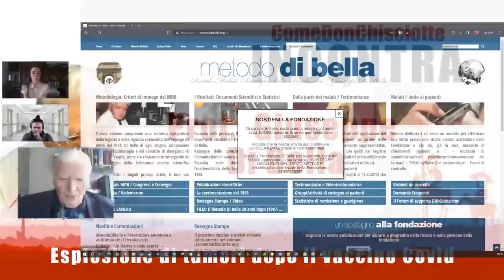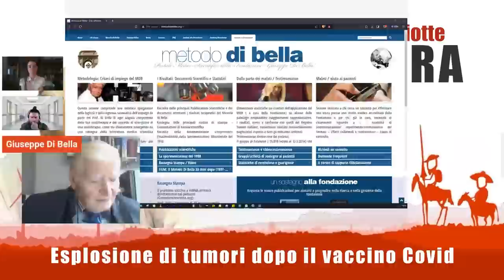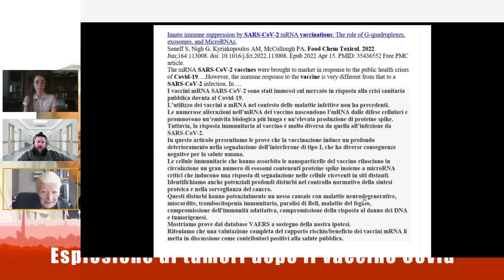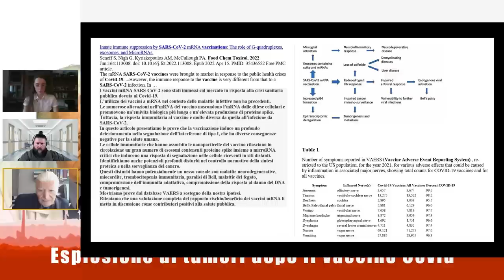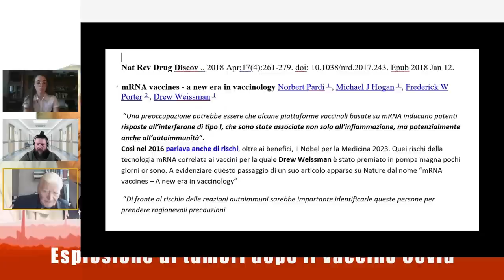Esplosione di tumori dopo il vaccino Covid - Prof. Di Bella - CDC Incontra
In questa prima puntata della nuova stagione abbiamo l'onore di intervistare il Prof. Giuseppe Di Bella, figlio del medico che ha ideato la multiterapia MDB e che, dalla morte del padre, si è dedicato esclusivamente alla cura dei malati di cancro e alla ricerca scientifica, creando infine la Fondazione che porta il loro nome.

Entrambi sono stati largamente ostracizzati dalla medicina convenzionale, dai media e dai governi nostrani per aver provato l'efficacia della "Multiterapia Di Bella". I pazienti che però si sono salvati grazie a questo metodo sono molti: sul sito metododibella.org, infatti, sono stati pubblicati ben 553 casi di ammalati curati e infine salvati, con un miglioramento della qualità di vita e soprattutto senza particolari effetti collaterali, che invece sono molto comuni con le terapie standard.

In questa intervista, ci concentriamo su un tema che è stato centrale in questi anni: gli effetti avversi successivi alla vaccinazione contro la Covid, soffermandoci soprattutto sulla correlazione tra il vaccino e l'esplosione di casi di malattie neoplastiche e tumorali.

Il Professor Di Bella ci spiega inoltre nel dettaglio in cosa consiste il trattamento MDB, con particolare riferimento all'uso della somatostatina, l'efficacia dei ritinoidi e il ruolo della melatonina. Tutti elementi che hanno dato risultati notevoli e a dimostrarlo sono anche i numerosi lavori scientifici pubblicati su riviste accreditate.

Questi sono i principali punti che abbiamo trattato insieme, ma non sono gli unici.

Conducono Sara Iannaccone e Giacomo Ferri.